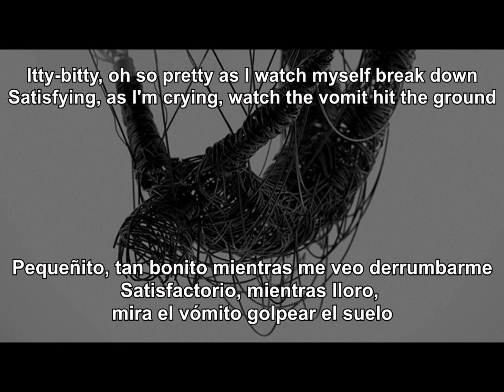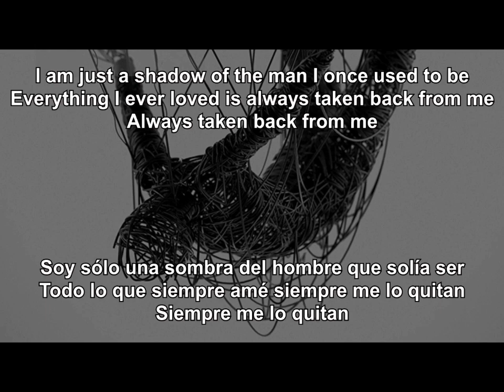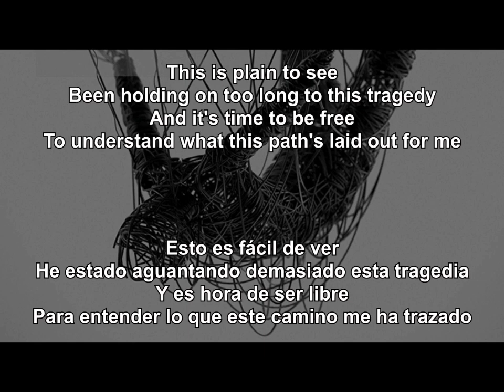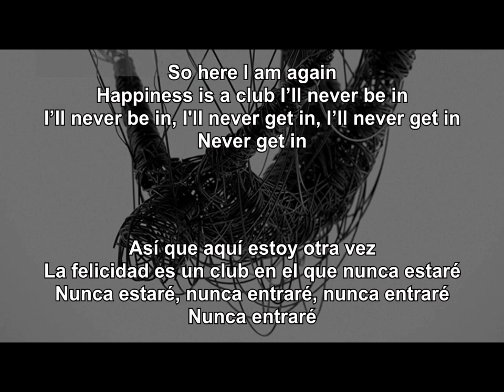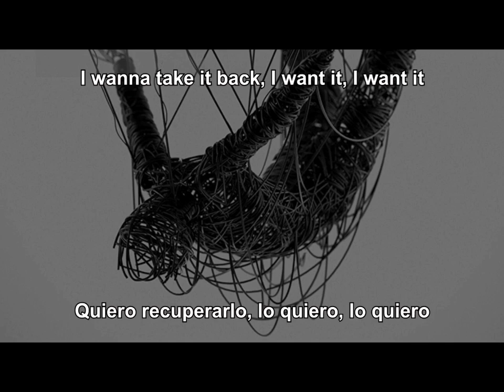Korn - H@rd3r & This Loss